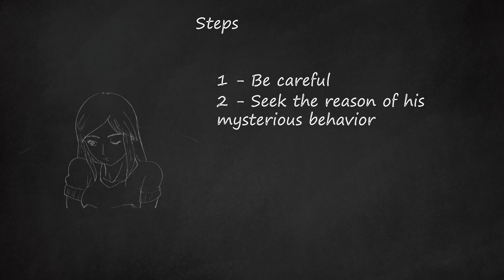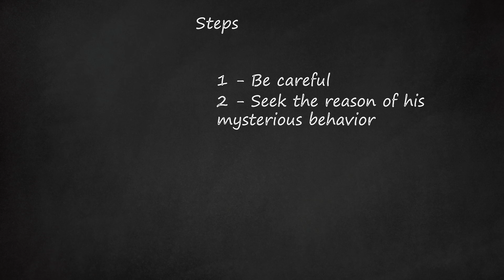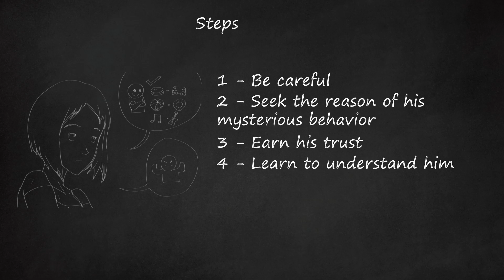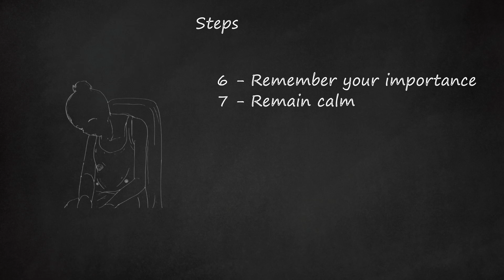Cracking the Code: Understanding and Dealing with a Mysterious Boyfriend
Understanding and Dealing with a Mysterious Boyfriend: How to be More Mysterious and Attractive, How to Keep Your Boyfriend Interested in You    In this video, we explore how to deal with a mysterious boyfriend and provide tips on how to be more mysterious and attractive in a relationship. We understand that open communication is important in relationships, but what do you do when your boyfriend acts mysteriously and doesn't reveal much about himself?    The first step is to be cautious. It's crucial to remain guarded and gather information about your partner before letting them into your life. Take the time to have conversations and go on dates to learn more about him. Remember, you are important and it's okay to have doubts until you are certain about him.    Next, try to understand the reason behind his mysterious behavior. Avoid jumping to conclusions and gather a clear picture before making any major decisions. Consider the possibility that he may be trying to capture your attention. Once you understand the reason, you can react appropriately.    Earning his trust is also essential. Show him that you are trustworthy through your actions and words, making him feel loved and secure. Be honest about your feelings and let him know how important he is to you. As your relationship deepens, find the right time to express your trust in him, which will make him feel responsible and faithful.    Observation is key in understanding him. Pay attention to his body language and the topics he chooses to talk about. Engage in conversations and ask for his views to gain insights into his personality. Learn about his likes, music preferences, favorite foods, sports, brands, and tastes. Be subtle in gathering information to avoid making him uncomfortable.    Remember the information you gather. Taking note of his answers will help you catch him in any lies or attempts to hide secrets. If you suspect that he is being dishonest, don't hesitate to cross-question him. However, it's important to strike a balance between being curious and respecting his privacy to maintain trust.    Never forget your importance in the relationship. If his mysterious behavior makes you feel insecure, have an open conversation with him. Mutual trust is crucial for a successful relationship, so express your concerns and let him know how you feel. Remember, honesty and communication are vital in building trust.    Remaining calm is essential throughout this process. Whether his mysterious behavior is natural or for attention, patience is key. It can be frustrating when you don't get satisfactory answers, but replace frustration with love and understanding. Accept that his mysterious behavior is a part of who he is.    Lastly, remember to give him space. While it's important to gather information and communicate, respect his boundaries. Accept both the positive and negative aspects of him if you want to maintain a loving and lasting relationship.    By following these steps and tips, you can better understand and deal with a mysterious boyfriend while also learning how to be more mysterious and attractive yourself.